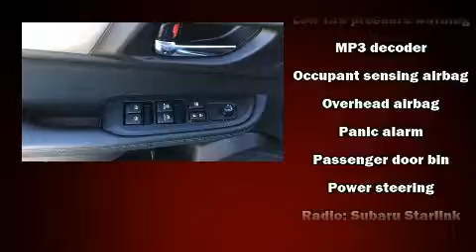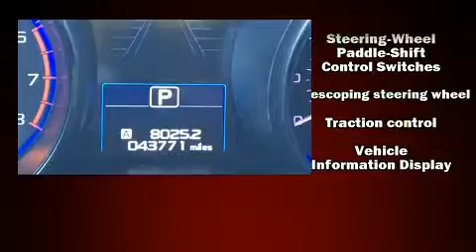2017 Subaru Outback 2.5i Premium with in Moorhead, MN 56560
Muscatell Subaru
2911 11th Street S

You can expect a lot from the 2017 Subaru Outback. With fewer than 45,000 miles on the odometer, this 4 door sport utility vehicle prioritizes comfort, safety and convenience. It features a continuously variable transmission, all-wheel drive, and a 2.5 liter 4 cylinder engine. It includes heated seats, a rear window wiper, a trip computer, front dual-zone air conditioning, heated door mirrors, power windows, an overhead console, and cruise control. Subaru also prioritized safety and security with features such as: dual front impact airbags, head curtain airbags, traction control, anti-whiplash front head restraints, a panic alarm, an emergency communication system, and 4 wheel disc brakes with ABS. Brake assist technology provides extra pressure when applying the brakes. Our knowledgeable sales staff is available to answer any questions that you might have. They'll work with you to find the right vehicle at a price you can afford. Come on in and take a test drive!